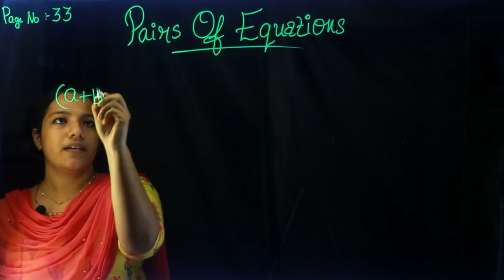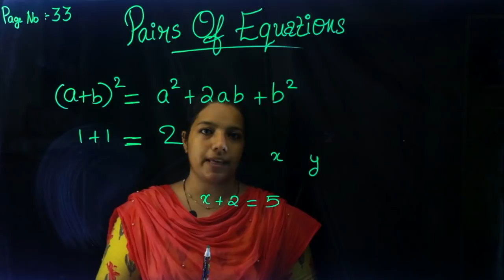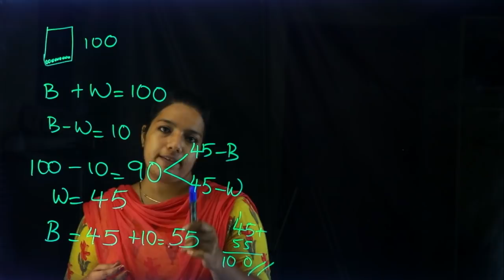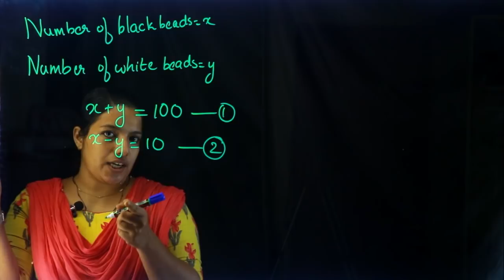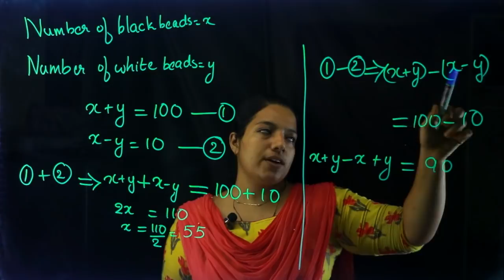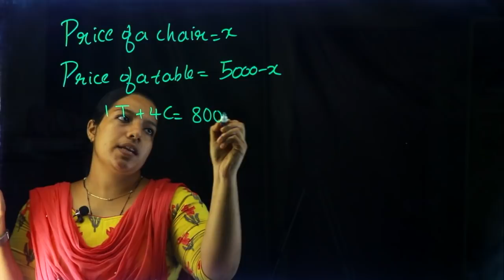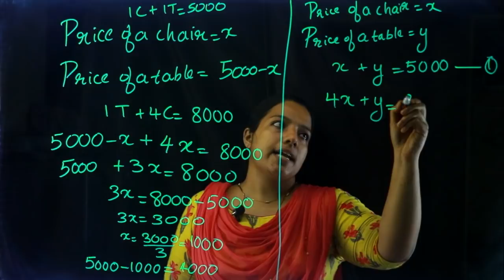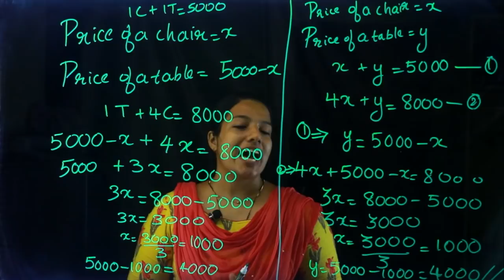Class 9 | Mathematics | Chapter 3 - Pairs of Equations | SCERT Kerala Kite Victers | Part 1